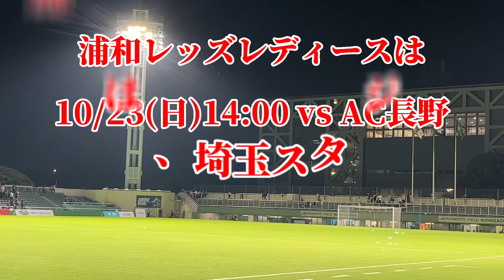【サッカー】浦和レッズレディースvs日テレ・ベレーザ WEリーグカップ決勝 誰も予想できない激闘！！！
10月1日に行われたWEリーグカップ決勝戦！
感想
これぞ決勝という激闘でした。
前半は、日テレ・ベレーザの
前線からのプレスにとても苦しみました。
25分,29分に立て続けに失点し、
72分に村松選手に物凄い体勢のスーパーゴールを決められた時は勝負はついてしまったか、
と思いました。本当にベレーザ強かったです！

でも清家選手が1点を取り、そこから何か解き放たれたかのように浦和レッズレディースの攻撃力が爆発！気持ちが誰1人負けてなかった！勝負強かった！！！本当におめでとうございます！
両チーム、最高の試合をありがとうございました！お疲れ様でした！

選手についても、一人一人書きたいのですが、全員が素晴らしかったので書けない、、ただ特に素晴らしいと思ったのが、CBの石川璃音選手！当たり負けしない体の強さと、ファールせずにボールを奪えて、ドリブルで前にも運べる、そして172cmという身長で高さもある、素晴らしいプレーの連発でした！リーグでの活躍も期待しています！WEリーグ、スタジアムで是非みなさんも一緒に応援しましょう！

（周りにもたくさんサポーターの方がいたので、
色んな声が入っていますがご了承ください。）